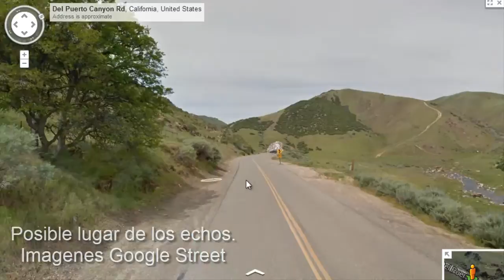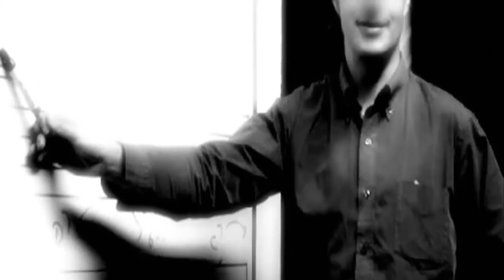THE BEATLES: El cassette de otra dimensión | Territorio Rock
►Territorio Rock
¿Quieres ver más contenido así?